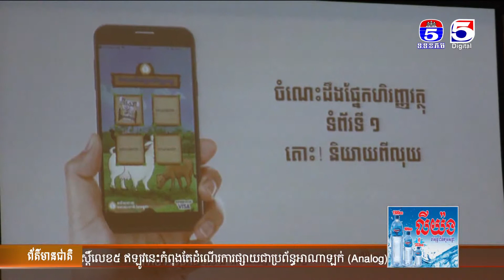TV5 MOU VISA&NBC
MOU Signing Ceremony Between National Bank Of Cambodia And Visa & Soft Launch Of Financial Literacy APP - TV5 Cambodia